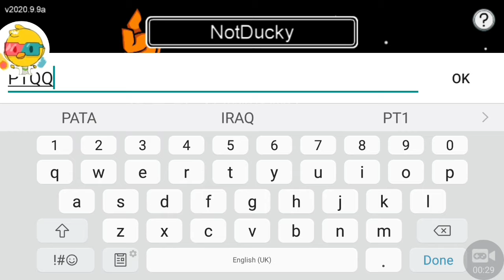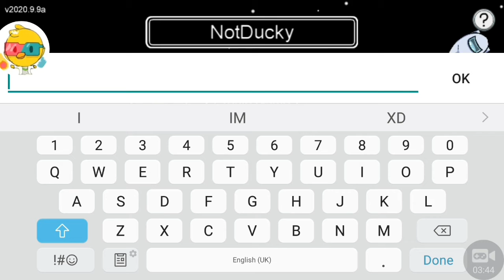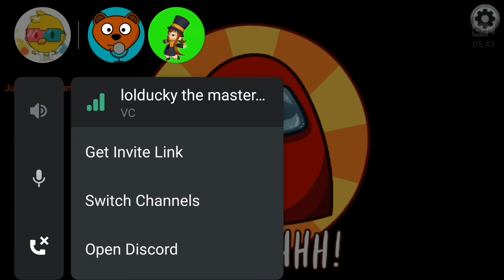My first time playing Among us ft.NC Mair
Hey guys sorry the whole recording was bad ik sorry guys

What is lolducky

lolducky is a fun friendly gaming channel for kids above thirteen years old that has cool content such as minecraft roblox and more subscribe for more video's have a duckyday and stay quacktastic